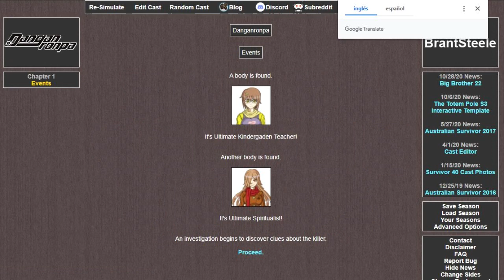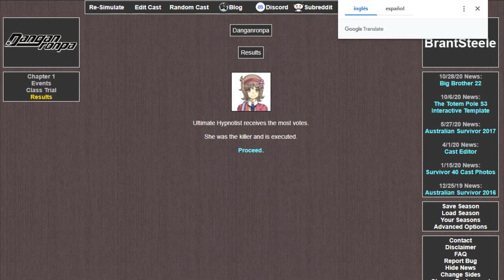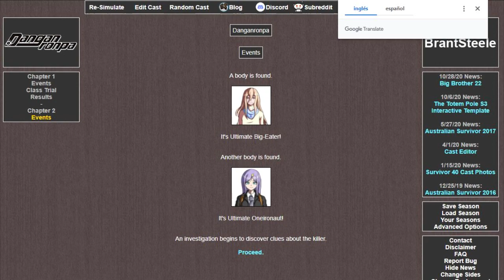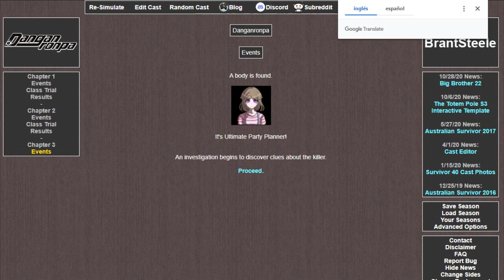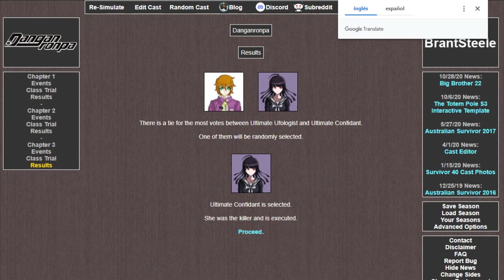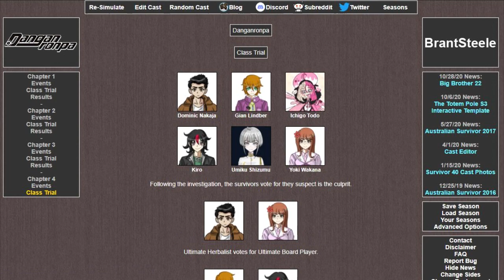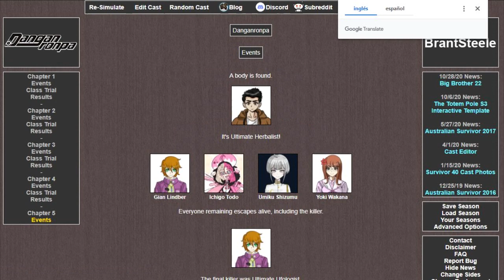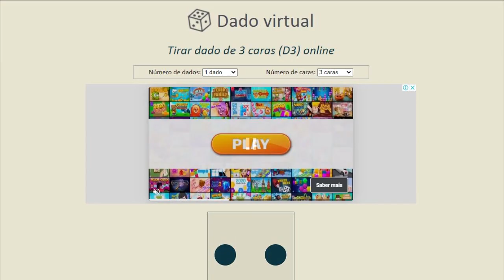Ultimate Danganronpa Simulator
El juego final, suerte a todos!